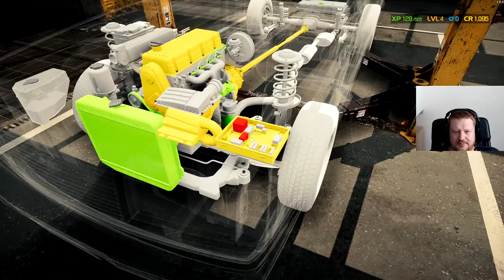#03 CMS - Car Mechanic Simulator 2021 - Kampagne 3 - Vallsen 2040 - Expertenmodus aktiv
Auftrag 3 der Kampagne. Weiter gehts. Neuer Spielstand aber gleiche Stelle im schwierigkeistgrad Experte geht es weiter. Echt EASY